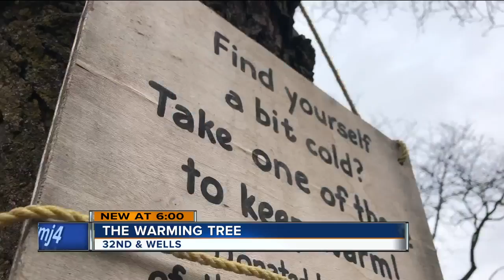Thief steals items give-aways to help residents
A thief is stealing items meant to be free for cold residents, and selling the items to other people.